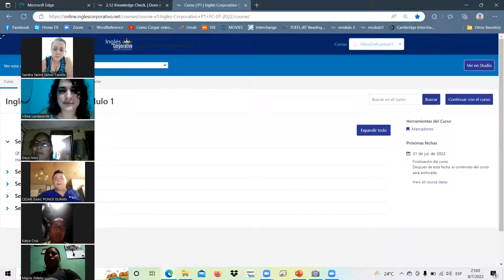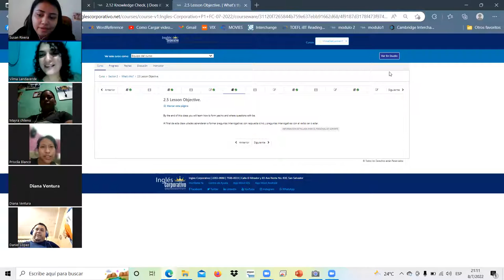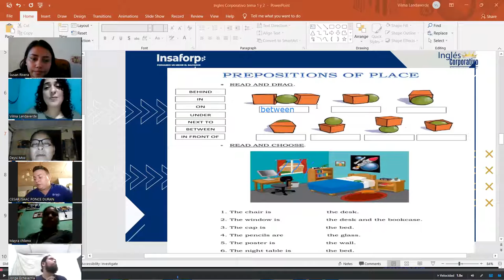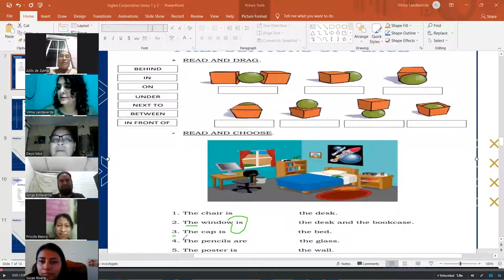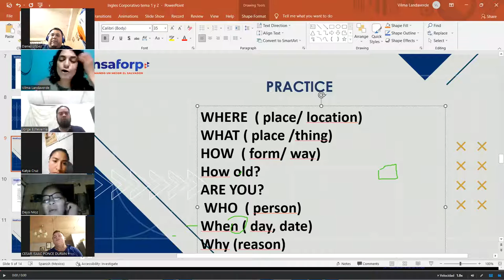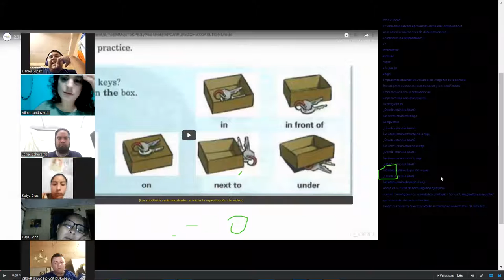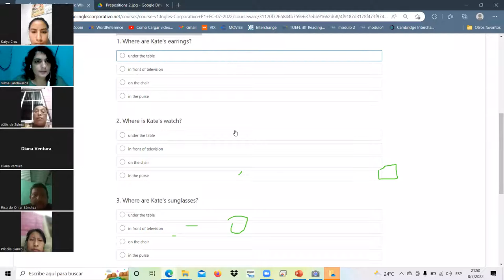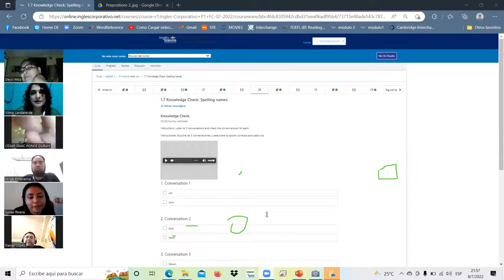Ingles Corporativo-8-julio-22- fin seccion 1 y 2 clase 4